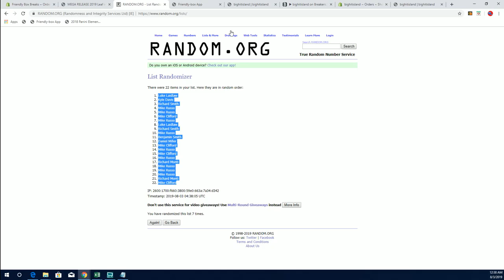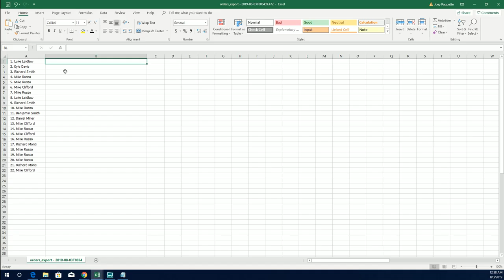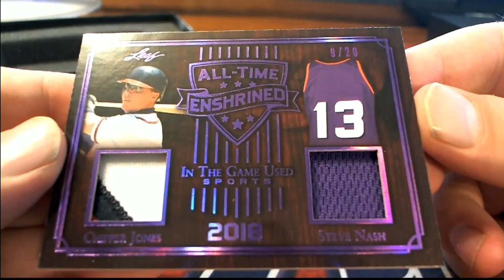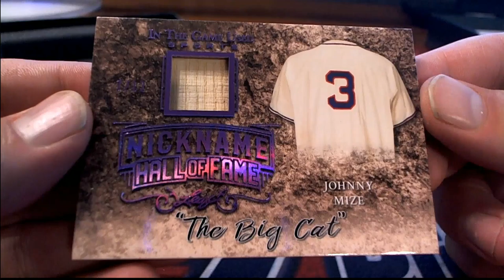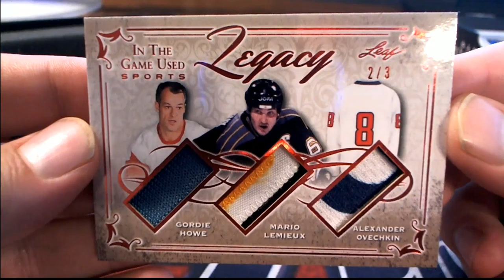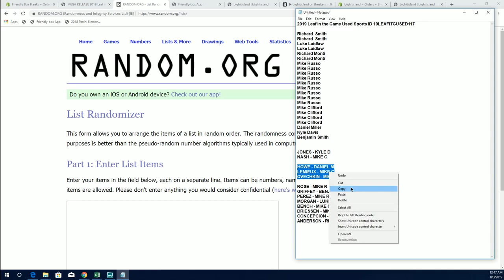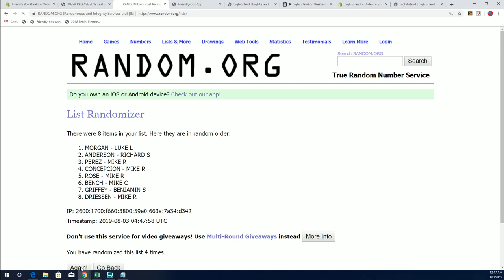2019 Leaf in the Game Used Sports ID 19LEAFITGUSED117